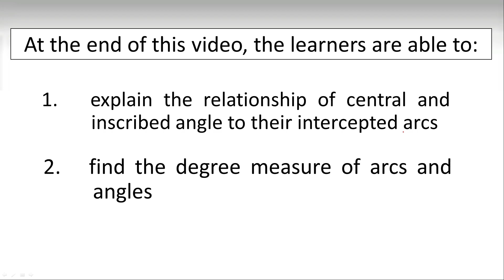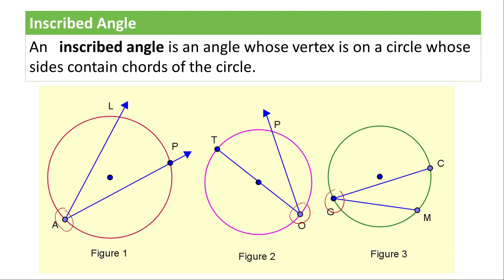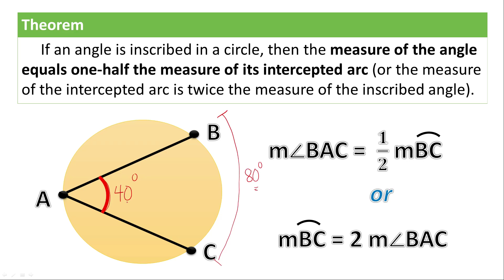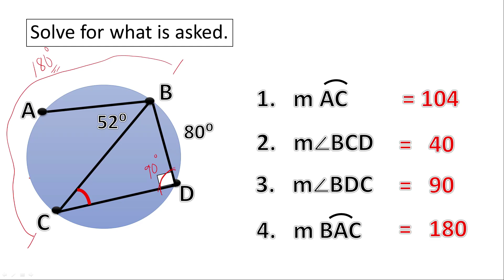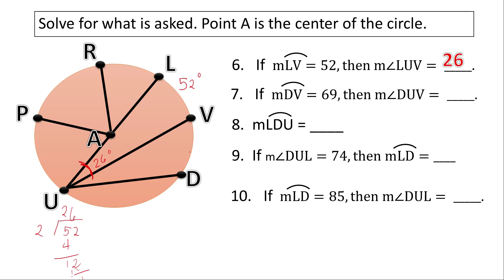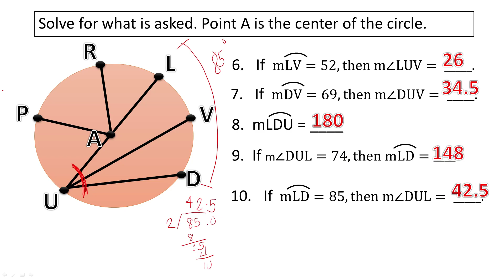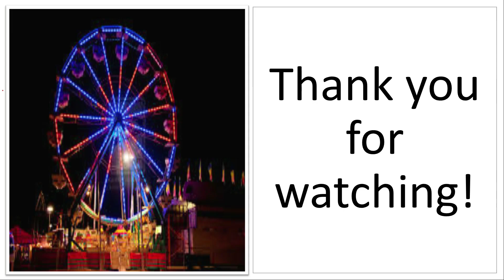Relationship of Central and Inscribed Angle to their Intercepted Arcs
The learners are able to:
1.   explain the relationship of central and inscribed angle to their intercepted arcs
2.   find the degree measure of arcs and angles in a given circle